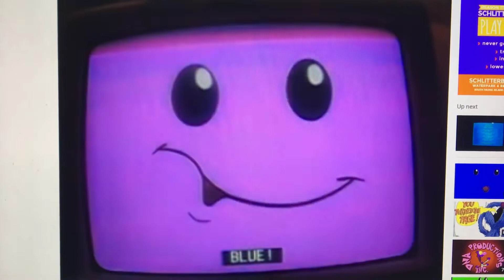Nick Jr. Face Promos from Blue’s Clues Blue’s Big Holiday 2001 VHS